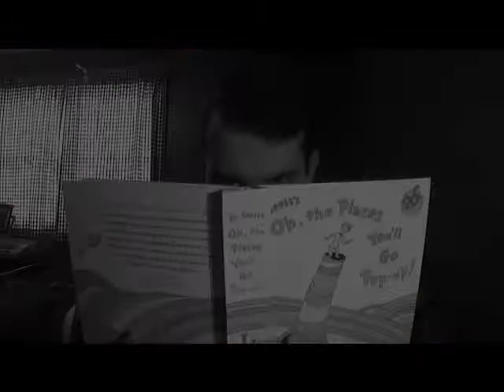Villian Voices and Dr. Seuss